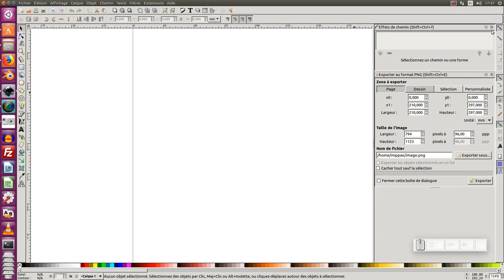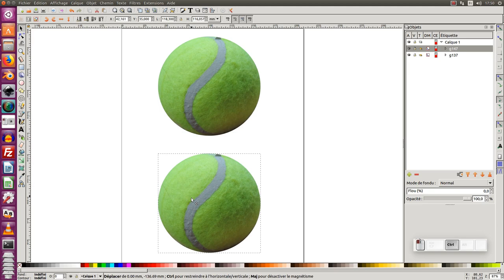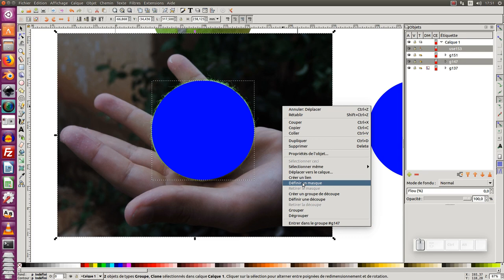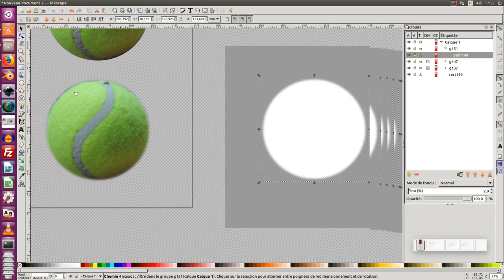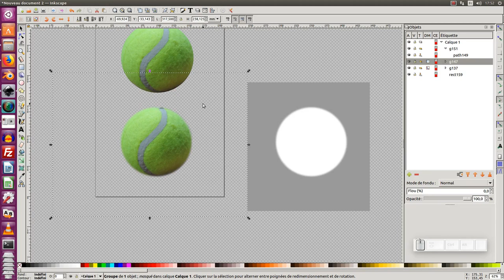Tuto inkscape : Comment détourer des images (partie 1/2)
Nous allons voir dans ce tuto, comment réaliser le détourage d'une balle de tennis.
Nous utiliserons deux techniques : la première avec la fonction découpe et la deuxième avec la  fonction masque.

Télécharger l'images source, ci-dessous, pour l'exercice :
Image balle de tennis :

Télécharger le fichier explicatif au format .svg (faire un clic droit enregistrer sous...) :